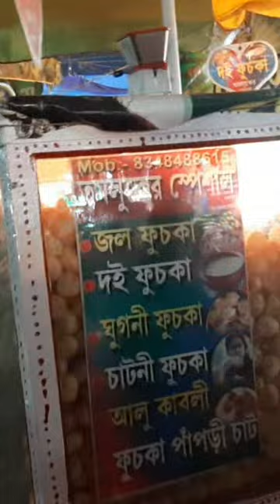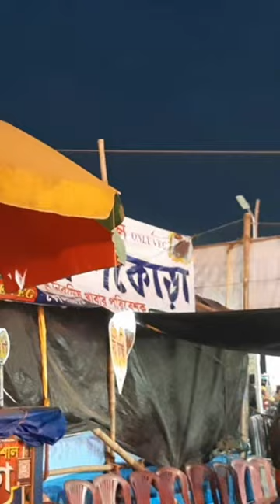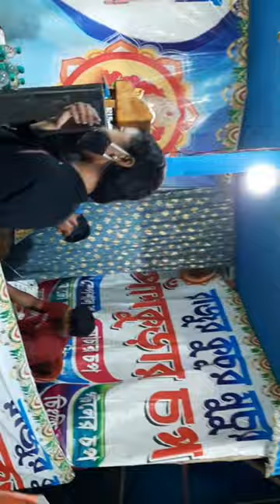Haldia Khudiram mela/এতো বড় মেলা!🙄 হয়তো আগে দেখোনি তোমরা,হলদিয়া ক্ষুদিরাম মেলা